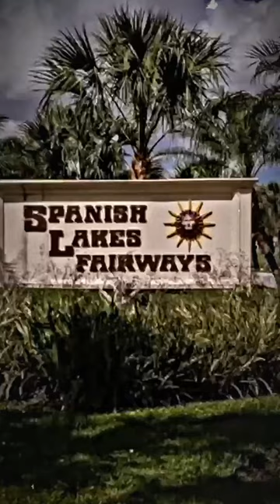Tragic Alligator Attack on Elderly Woman and her Dog in Spanish Lakes Fairways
In Fort Pierce, Florida, on February 20, 2023, Gloria Serge, an 85-year-old woman, was peacefully strolling along the pond in Spanish Lakes Fairways. Her loyal dog accompanied her, unaware of the impending tragedy. As the dog neared the water, a tense atmosphere hung in the air, as if nature sensed the lurking danger. Suddenly, the alligator lunged, capturing the dog in its powerful jaws. Onlookers stood frozen in horror, unable to intervene. Gloria valiantly fought back but was bitten. Despite the neighbors' desperate attempts, they could not save her. With a forceful lunge, the alligator dragged Gloria into the water, tragically ending her life.

⚠️This video is based on a true story, but some events may be inaccurate as it is based on our personal research. Additionally, some events are depicted visually through dramatic reconstruction and do not contain actual footage of the events.

⚠️In this short videos we honor the memories of those who were lost, seek to understand the deeper implications of every tragedy, and hopefully deter some people from making the same mistakes.